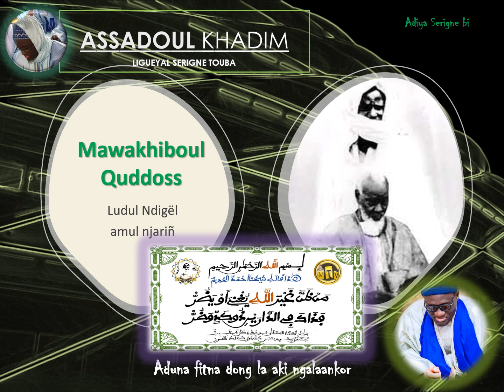17 Mawakhiboul Qudduss Gëm Malâka yi